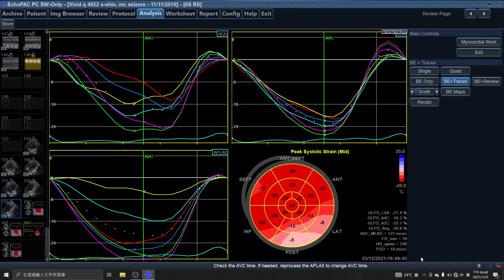4922 AFI, AUTOFUNCTIONAL IMAGING , CAT , SMALL ANIMAL ECHOCARDIOGRAPHY ,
WHAT'S YOUR FINDING?